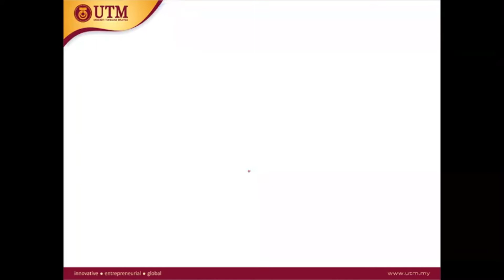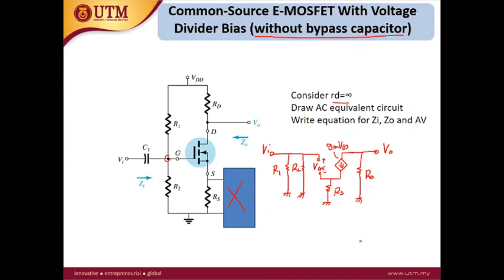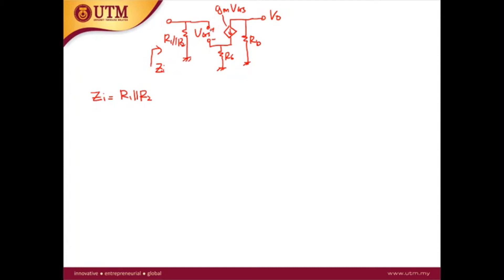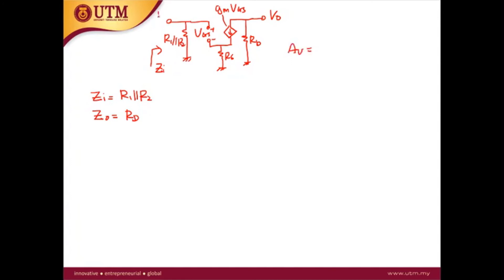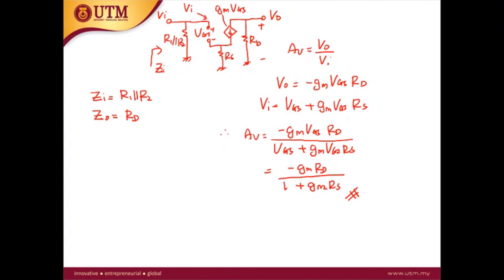AC analysis 3 Drain feedback | Electronic Devices | YSAG